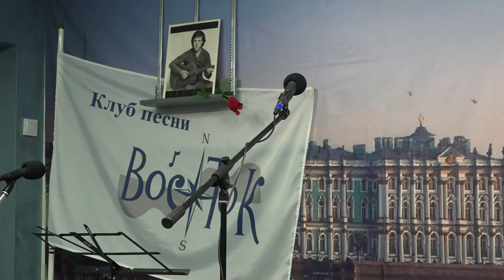Помним Владимира Высоцкого и поём его песни. Клуб песни «Восток». 25.07.2024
Помним Владимира Высоцкого и поём его песни. Клуб песни «Восток». 25 июня 2024 г. Вступительное слово - Владимир Фатеев. Видеозапись - Николай Алфёров. Запись звука - Алексей Холмецкий. Афиша - Елена Адрианова. Санкт-Петербург, Московский пр., д. 189.